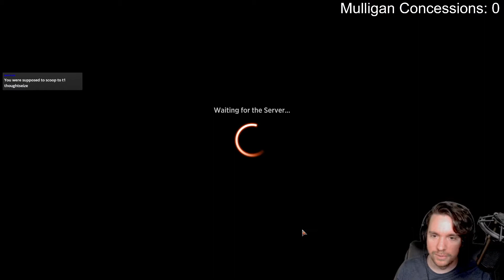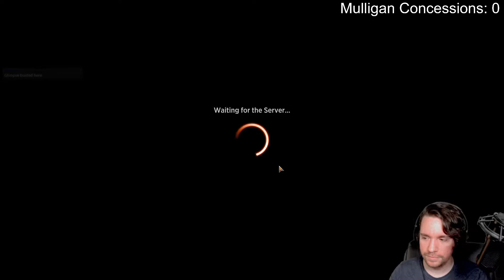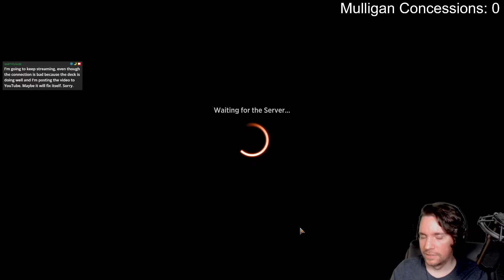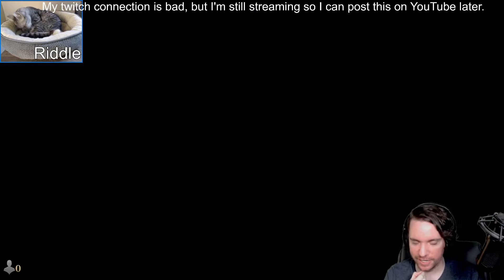Historic Brawl: Baral, Chief of Compliance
Twitch chat made me do it.